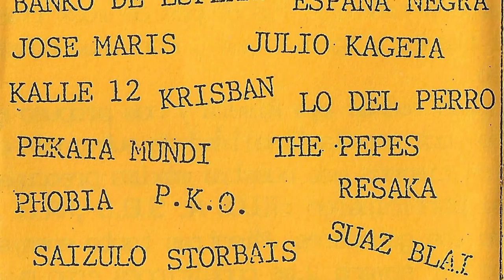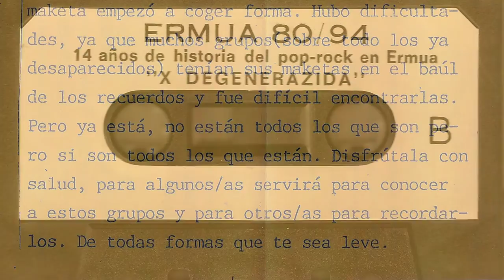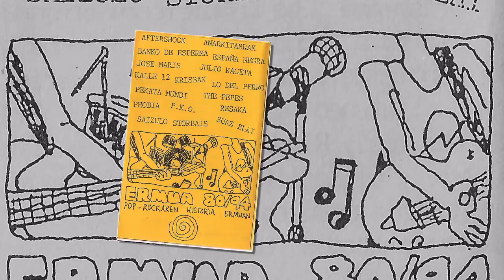JOSE MARIS - Ningun estado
Banda de Ermua que participo en el recopilatorio "Pop-rockaren historia Ermuan 80/94". Aqui os pongo informacion sacada de la biblioteca municipal de Ermua.

Jose Maris surgió en 1991, cuando los grupos locales de rock tuvieron la oportunidad de ensayar en la parte alta del cine municipal. En el 92 surgió la idea de hacer una maqueta que recopilase a los diferentes grupos que existían por aquel entonces en el pueblo y en la que participamos con la que fue nuestra modesta aportación a la musica rock de Ermua."

Eskerrik asko a Txino Storbais por pasarme la maketa.